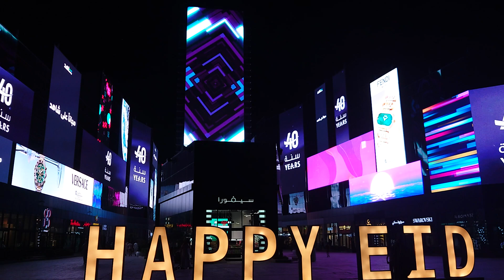2023年5月1日。Boulevard Riyadh City入口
1st May, 2023.  Entrance of Boulevard Riyadh City.

1 مايو 2023
مدخل بوليفارد مدينة الرياض.